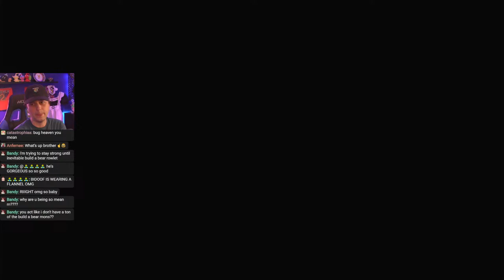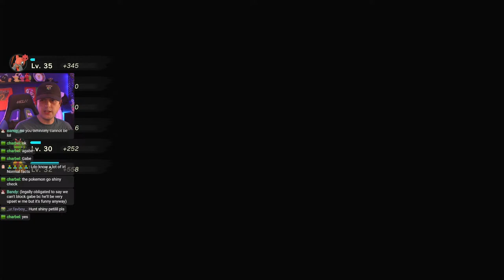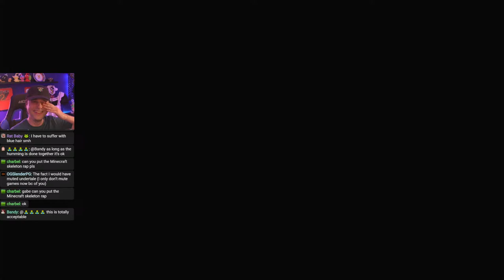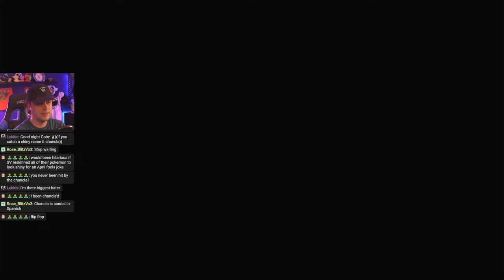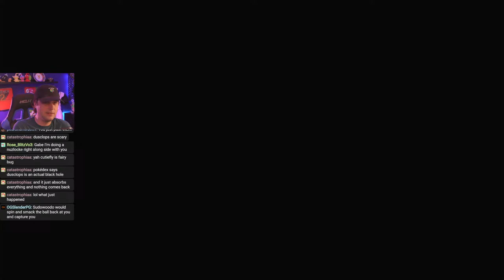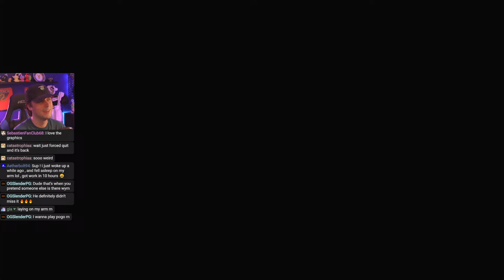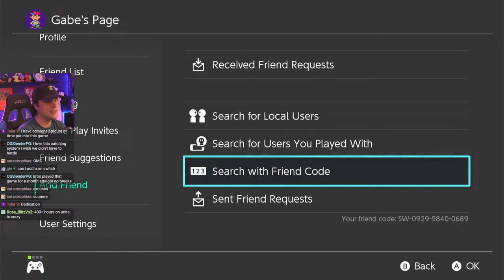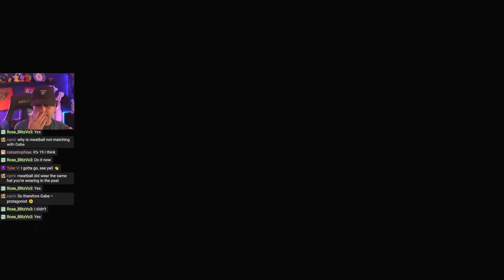Pokemon Legends Arceus | ALL BUGS Nuzlocke | Day 5